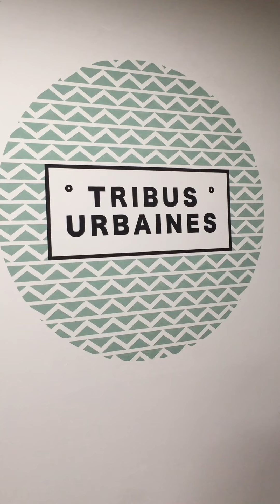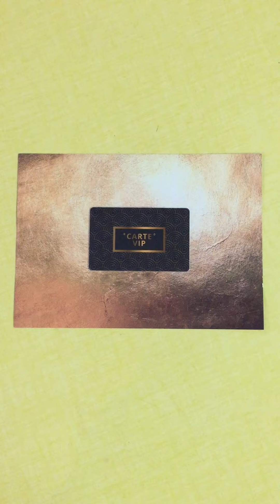Tribus Urbaines débarque à Genève: présentation depuis Lausanne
Clientes Tribus Urbaines de Lausanne et Genève, soutenez l'ouverture à Genève, d'un salon spécialiste des cheveux bouclés, frisés, crépus, afros porté au naturel.